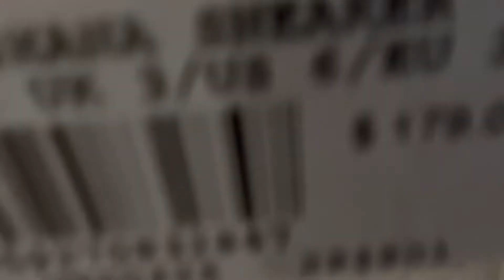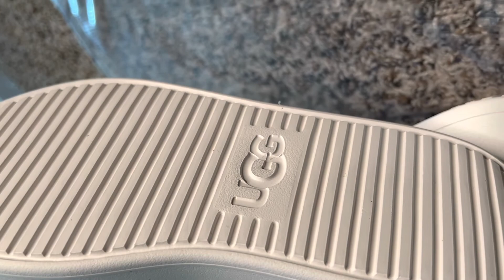ENORME Unboxing y prueba de Zapatos | STAUD, ALLSAINTS, UGG, Antonio Melani, COLE HAAN, Timberland.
Hola! Bienvenid@s

📍Cervinia Valley Chelsea Boot
TIMBERLAND Taupe

📍Shana Low Top Sneaker
ALLSAINTS White

📍Shana Low Top Sneaker Black

📍Scape Platform Sneaker
UGG White

📍GrandPro Topspin Slip-On Sneaker
COLE HAAN Black

COLE HAAN Ivory

📍STAUD
Gina Square-Toe Croc-Embossed Leather Mules

📍UGG Women's Cahlvan Sneaker White coconut milk leather

📍UGG Women's Cahlvan Sneaker Black Leather

📍Antonio Melani
Kovvaa Logo Embossed Emblem Tall Riding Boots Brown/ Pecan Pie

Por favor, explora sobre el material, la descripción y toda la información sobre estos zapatos si tienes curiosidad por ellos, para mí esta fué una compra a ciegas, así que solo puedo hablarte de mis primeras impresiones.

Este vídeo no está patrocinado, presento productos de mi elección, productos que compro y uso para mi familia o para mí, doy mi opinión personal sobre ellos. No soy un profesional del cuidado de la piel o la belleza, ni un videógrafo o modelo profesional, simplemente me encanta compartir mis experiencias y opiniones. Mis vídeos son espontáneos, por lo que puede haber errores.